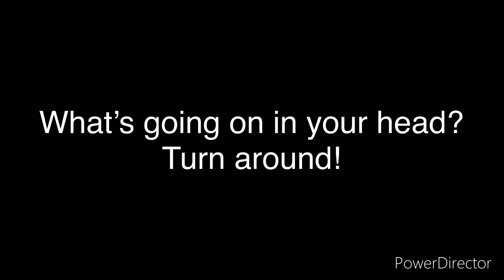What’s going on in your head? Turn around!